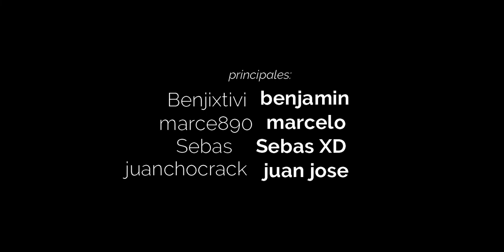Multicompax la proxima ves: capitulo 1: a donde nos llevo?